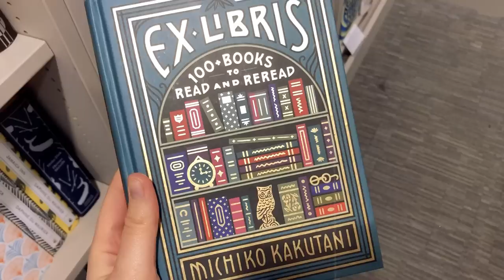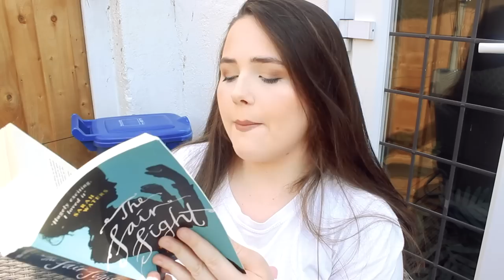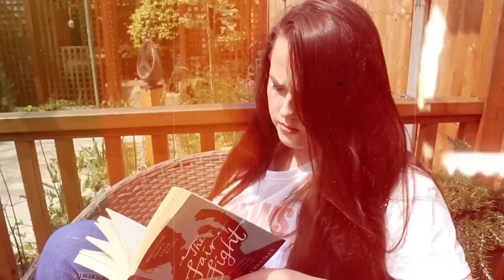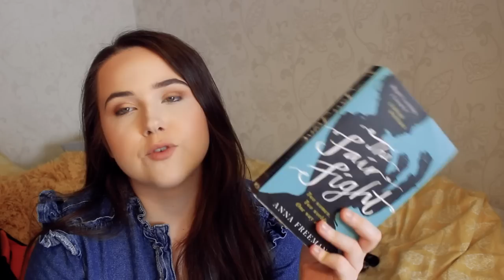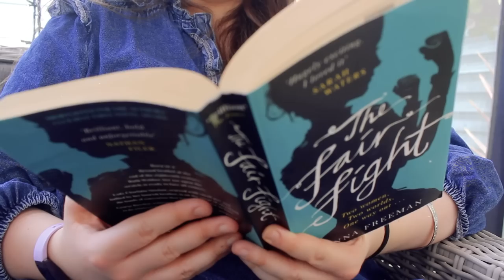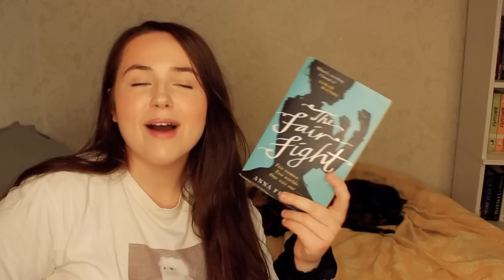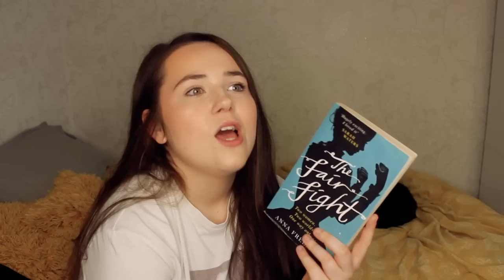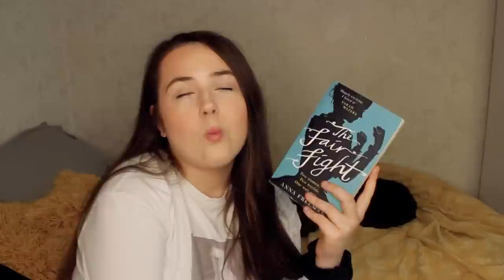UNWRAPPING BOOKS PICKS WHAT I READ! - READING VLOG ✨ i forgot i even owned this book dflgkjdlfgjk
were the wrapped up books kind to meeee this month??